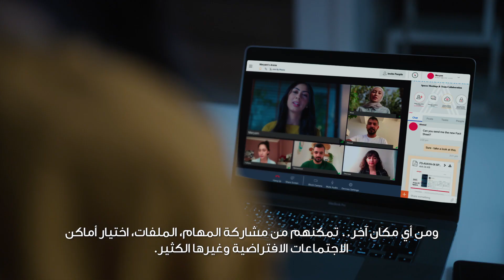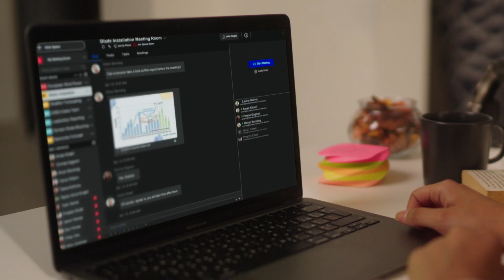Batelco Unified Communications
Batelco’s Unified Communications integrates multiple enterprise communication channels into a single unified solution.
With our cloud solution, you can fully scale up your corporate telephone services to enhance employee productivity by combining all of the
capabilities of high-end Unified Communication and Collaboration.